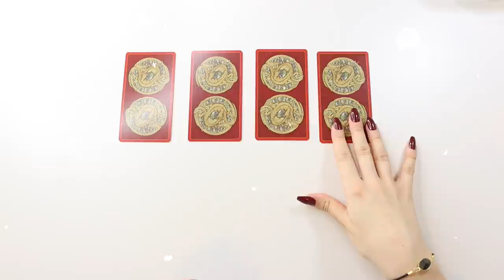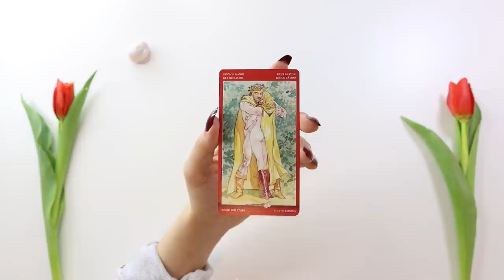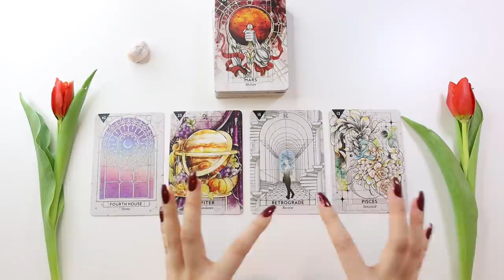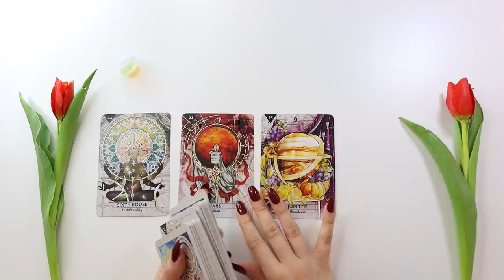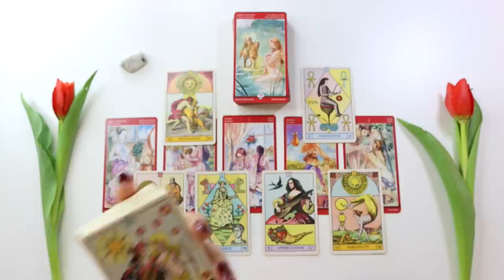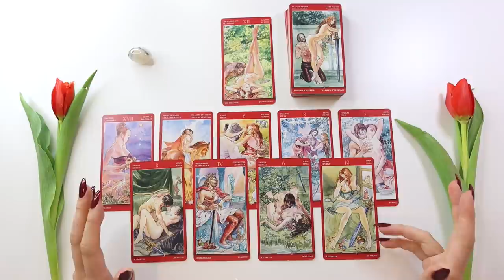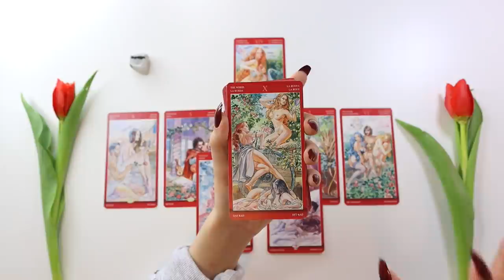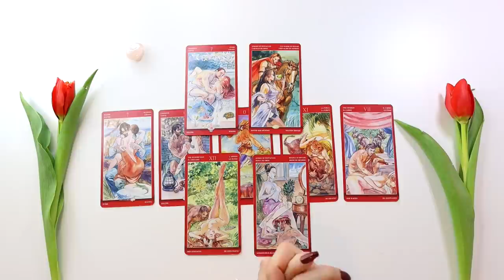(18+) 🔥❤️ DOUBLE READING ❤️🔥 FIRST IMPRESSION, PERSONALITY + INTIMACY | 🌶 PICK A CARD 🌶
🔥Here is a double 18+ reading including details on first impressions, personality and spicy intimacy details!

PICK A GROUP:

FIRST IMPRESSION + PERSONALITY
❤️ GROUP 1 - 1:20
❤️ GROUP 2 - 10:56
❤️ GROUP 3 - 24:09
❤️ GROUP 4 - 39:10

18+ SPICY DETAILS:
🔥 GROUP 5 - 50:54
🔥 GROUP 6 - 59:24
🔥 GROUP 7 - 1:06:28
🔥 GROUP 8 - 1:14:42

- 20 - 25 Minutes

- 20 - 25 Minutes

1. How they feel about you
2. What they are going through
3. Your current relationship
4. Your future relationship.
5. Advice.

- 1 Hour to 1 Hour & 15 Minutes

pickacard #18+pickacard